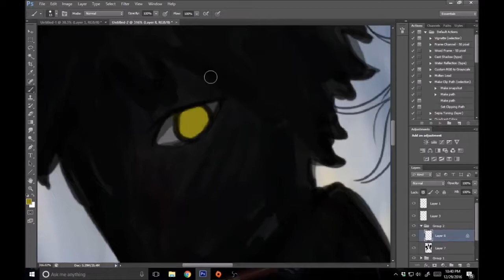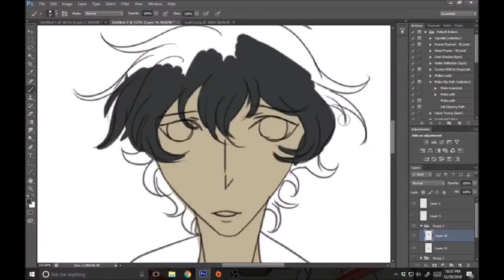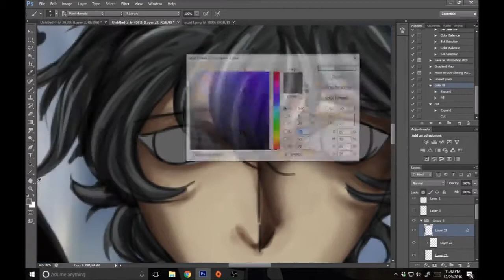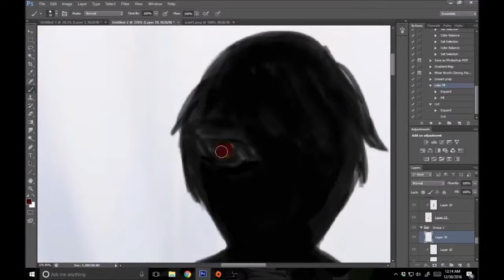Behind Their Eyes Timelapse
Another week, another video!